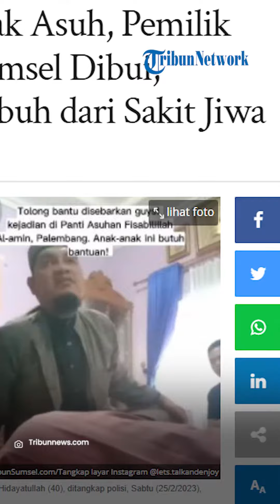Ternyata Baru Sembuh dari Sakit Jiwa, Pemilik Panti Asuhan Diduga Aniaya Anak Asuh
vp : Arifah Nur S
TRIBUNMATARAMAN.COM - Warga tak menyangka Hidayatullah, Ketua Panti Asuhan Fisabilillah Al-Amin berlokasi di Lorong Bunga, Jalan Mangkubumi, Kelurahan 3 Ilir, Kecamatan Ilir Timur II, Palembang, Sumatera Selatan, berurusan dengan polisi.

Hidayatullah diketahui telah ditetapkan sebagai tersangka dan ditahan karena kasus penganiayaan terhadap anak asuhnya.

Sugi (57), tetangga Hidayatullah, terkejut.

"Kalau tempramen itu enggak kelihatan, tapi kalau ke anak asuhnya memang agak tempramen agak keras kalau anak itu  salah. Kalau main tangan itu enggak pernah lihat," ujar Sugi.

Ditambahkannya pula anak-anak panti juga tak pernah terdengar menangis jika setelah dimarahi.

Ia juga tak pernah melihat bahwa Hidayatullah main tangan dengan anak-anak panti.

"Anak-anak panti itu enggak pernah nangis kalau abis dimarahin, mereka cuma diem aja. Dan istri Abi ini pula pernah menjadi ketua RT," imbuhnya.

Namun ternyata baru sebulan terakhir ini istrinya Rina, sudah tak menjabat lagi sebagai ketua RT dan ia juga tak mengetahui penyebabnya apa Rina mengundurkan diri.

"Abi punya anak kandung satu baru lulus SMA, dan perempuan juga," pungkasnya.

Berdasarkan keterangan istri Hidayatullah, Rina mengatakan bahwa suaminya itu pernah mendapatkan perawatan gangguan jiwa.

Perawatan gangguan jiwa tersebut dijalani oleh Hidayatullah selama dua tahun.

"Suami saya pernah alami gangguan kejiwaan dan kurang lebih satu tahun ini sudah sembuh, hanya saja sifat temperamennya masih tinggi," kata Rina dikutip dari TribunSumsel pada Minggu (26/2/2023).

Lebih lanjut, Rina juga mengatakan bahwa sifat tempramen dan kata-kata kasar yang kerap dikeluarkan Hidayatullah itu tidak diingat oleh suaminya itu.

Selain Rina, tetangga Hidayatullah, Sugi juga mengatakan bahwa Hidayatullah memiliki sifat tempramental.

Panti Asuhan Fisabillillah Al Amin, Palembang yang berada di jalan Mangkubumi, 3 Ilir, Ilir Timur II, Palembang ternyata dihuni oleh 18 orang anak panti.

Menurut penuturan dari pengurus panti Meli (49) menuturkan bahwa Panti Asuhan ini sudah berdiri sejak tahun 2009.

"Panti asuhan ini sudah ada dari tahun 2009 sejak diresmikan, dulu ada di bawa sana dan sekarang pindah ke sini(tempat terjadinya a

Lebih lanjut dikatakannya bahwa di panti ini total keseluruhan anak panti berjumlah 39 orang, namun yang tinggal di dalam panti hanya ada 18 orang.

"Untuk keseluruhannya itu ada 39 orang tapi yang tinggal di panti ini hanya ada 18 orang, 10 perempuan dan 8 laki-laki. Untuk sisanya itu ada yang tinggal bersama keluarganya di satu Ilir dan ada juga yang di tiga Ilir," tambahnya.

Lebih lanjut dikatakannya bahwa anak-anak yang diluar panti itu sebagian besar memang masih ada keluarga dan tinggal bersama keluarganya. Namun setiap Jumat mereka akan datang ke panti dan untuk mengaji.

Karena tidak muat di rumah panti, ke 21 anak tersebut pulang ke rumahnya masing-masing. Dan pembinaannya masih dilakukan oleh panti Fisabillillah Al Amin.

Mereka di sini hanya untuk pembinaan saja, dan kalau kegiatan sudah selesai mereka pulang ke rumahnya masing-masing. Pembinaannya itu kalau ada kegiatan, malam Jumat, ataupun ngaji di sini. karena disini ada dua yakni pembinaan dalam dan pembinaan luar.

"Kalau yang viral itu ada dua kan yang satu itu (menunjukkan ke arah anak yang alami disabilitas) dan yang satunya itu sudah pulang," imbuhnya.

Ditambahkannya pada saat ini Rina yang merupakan istri dari Hidayatullah sedang dalam perjalan dari arah Lampung menuju ke Palembang.

"Iya dia lagi di perjalanan dari Lampung bersama anaknya dan nanti sekitar pukul 14.00 baru sampai di Palembang, karena di sana sedang ada acara pesta keluarga, tapi karena ada kejadian ini dia tadi jam 10.00 langsung pulang dan kayaknya ngga ikut acara itu," bebernya.

Artikel ini telah tayang di Tribunnews.com dengan judul Diduga Aniaya Anak Asuh, Pemilik Panti Asuhan di Sumsel Dibui, Ternyata Baru Sembuh dari Sakit Jiwa,